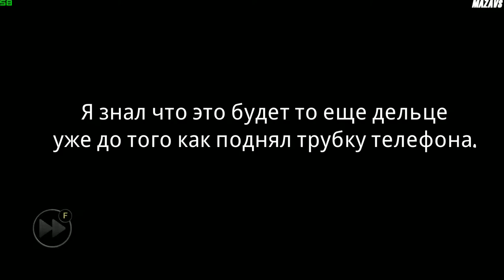Ben The Exorcist ★ GAMEPLAY ★ GEFORCE 1070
You are Ben, an unknown exorcist, who has been summoned to the Witherspoon house because of strange goings on that have frightened the family from their home.

Stepping into the unknown to face ghosts and terrifying creatures, armed with faith, holy water and a UV flashlight, your job as Exorcist is to figure out why the spirits are angry, to seek out the hidden secrets that will finally put their souls rest and allow the Witherspoon family to return to their home.

Are you afraid? Of course you are, but you are Ben the Exorcist.

16 Gb TEAM DDR3-2400 2x8GB
MSI GeForce GTX 1070 Gaming X 8G
27"AOC e2795Vh